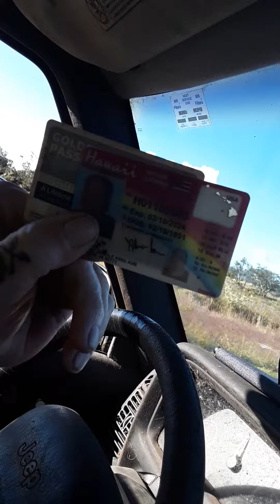Live video of Kilauea Hale Mau Mau crater collapse Dec. 21 at 8 am .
Live video made by local Hawaii resident who lives in the slope of the Kilauea volcano. On Dec. 20 at 10:30 pm an earthquake and collapse of the cauldera caused a plume of steam, smoke, and ash to rise to over 30,000 ft. More videos will follow. I shot much more of another collapse live a few hours ago. Watch for more to come. Aloha from "paradise" baby ! I love the smell of hot lava and Cinnamon Fireball Whiskey !